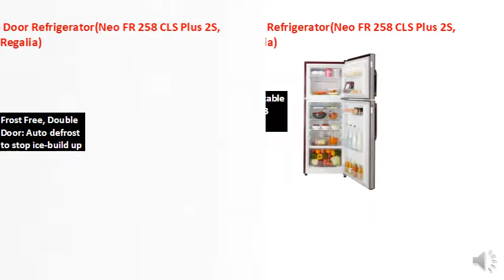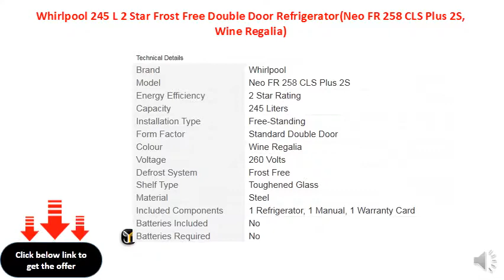Whirlpool 245 L 2 Star Frost Free Double Door Refrigerator(Neo FR 258 CLS Plus 2S, Wine Regalia)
Frost Free, Double Door: Auto defrost to stop ice-build up
Capacity 245 L: Suitable for families with 2-3 members
Warranty: 1 year on product, 10 years on compressor
Energy Rating: 2 Star
Shelf Type: Toughened Glass
Also included in the box: User manual, Warranty card